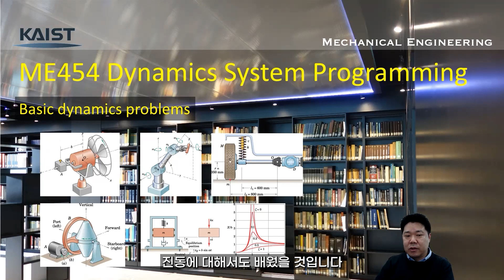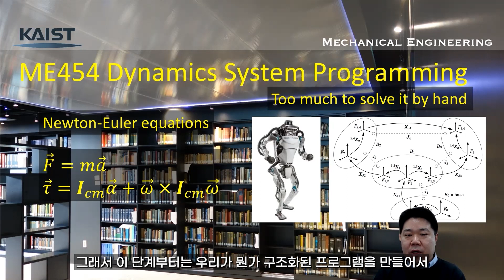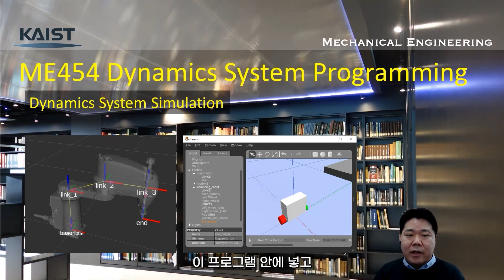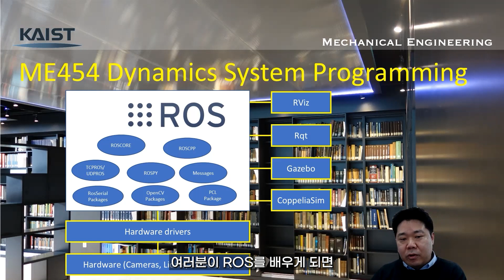[기계공학과 교과목 소개] ME454_동역학시스템프로그래밍_구승범교수